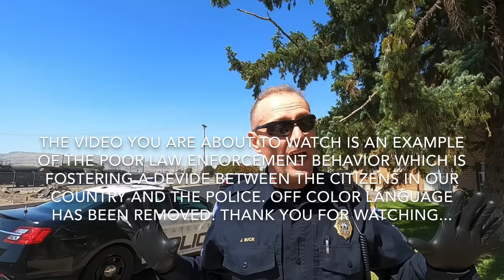TYRANT COP’S EGO LOSES CONTROL - Pocatello, Idaho Police - First Amendment Audit - Amagansett Press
Roger Schei
Chief of Police

Mayor and City Council:

Mailing Address:
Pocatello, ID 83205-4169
Phone:

Brian Blad
Mayor

Chris Stevens
City Council Member Seat #1

Claudia Ortega
City Council Member Seat #2

Roger Bray
City Council Member Seat #3

Heidi Adamson
Council President / City Council Member Seat #4

Linda Leeuwrik
City Council Member Seat #5

Rick Cheatum
City Council Member Seat #6

Anne Nichols
Administrative Services Manager

Shawnie Ferrin
Department Specialist